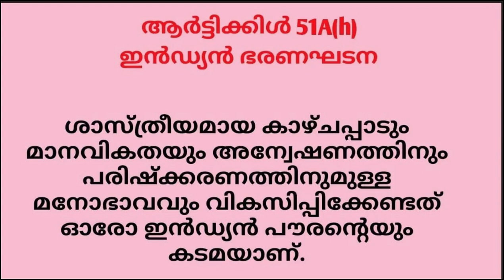കത്തോലിക്ക സഭയും കർദിനാൾ ആലഞ്ചേരിയും/സഭ പിളരുമോ/Zero Malabar/Cardinal Alencherry/Jose Kandathil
കർദിനാൾ മാർ  ജോർജ് ആലഞ്ചേരി നടത്തിയ ഭൂമി കുംഭകോണം.   കാതോലിക്ക സഭയിലെ നിയമവിരുദ്ധ പ്രവർത്തനങ്ങൾ.  വൈദിക വൃത്തിയിലെ വൃത്തികേടുകൾ.  സഭയിലെ കുത്തിത്തിരുപ്പുകൾ.      വൈദിക പട്ടം വെറും അവിശുദ്ധ പ്രവർത്തിനുള്ള ലൈസൻസോ?  കർദിനാൾ മാർ ജോർജ് ആലഞ്ചേരിയുടെ ഭാവി.  സഭയിലെ ഏറ്റവും പുതിയ പശ്ചാത്തലത്തിൽ സംസാരിക്കുന്നു.  ബിഷപ്പ് ആന്റണി കരിയിലിനെ രാജി വെപ്പിച്ചതിലെ അന്തർനാടകങ്ങൾ.  സിൻഡിലെ കള്ളക്കളികൾ.  പുതിയ കുർബാന ക്രമത്തിലെ വിവാദങ്ങൾ.       പ്രശസ്ത കാതോലിക്ക വിമർശകൻ ശ്രീ. ജോസ് കണ്ടത്തിൽ സംസാരിക്കുന്നു.
The land scam by Cardinal Mar George Alencherry. Illegal activities in the Catholic Church. Impurities in Catholic priesthood. Intrusions in the church. Is priestly title just a license for unholy activities? The future of Cardinal Mar George Alencherry. Speaking in the context of the latest devopments in the church. The drama surrounding the resignation of Bishop Anthony Karriyil. Scams in Synode. Controversies over the new liturgical order. Renowned Catholic critic Mr. Jose Kandathil speaks.